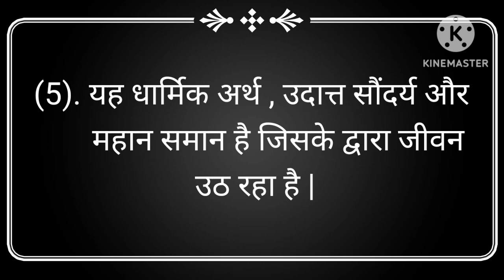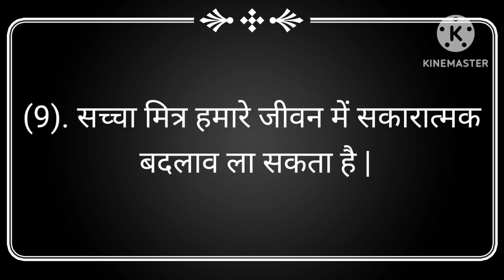दोस्ती पर 10 लाइन निबंध हिंदी में | dosti par nibandh | dosti par 10 line nibandh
Your Queries -

10 lines on my best friend in hindi
mera priya mitra par nibandh 10 line
10 lines essay on my best friend in hindi
10 lines on friendship in hindi
10 lines on my best friend
dosti par nibandh
my best friend essay in hindi
my best friend 10 lines in hindi
mera priya mitra par 10 line
my best friend essay 10 lines in hindi
essay on my best friend in hindi
ped humare mitra par 10 line hindi mein
meri priya saheli par 10 line nibandh
dosti shayari in hindi

दोस्त पर निबंध
दोस्ती पर निबंध
मेरा प्रिय मित्र पर निबंध
मेरा प्रिय मित्र निबंध 10 लाइन
मेरा दोस्त 10 लाइन निबंध
मेरी प्रिय सहेली पर 10 लाइन निबंध
मित्रता पर निबंध
मेरा अच्छा दोस्त पर निबंध
मित्रता पर 10 लाइन
मेरा मित्र पर 10 लाइन
मेरा प्रिय मित्र पर 10 लाइन
फ्रेंडशिप पर 10 लाइनें
मेरा प्रिय मित्र पर निबंध हिंदी में
दोस्ती पर शायरी
दोस्ती पर धमाकेदार शायरी
मेरा प्रिय मित्र 10 लाइन
मेरा मित्र पर निबंध